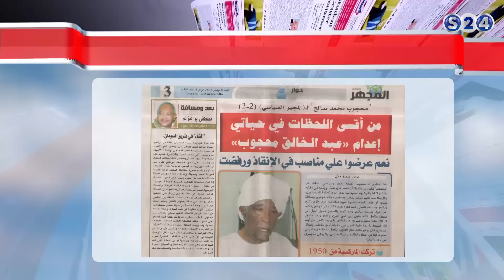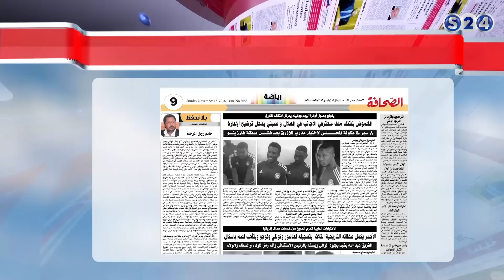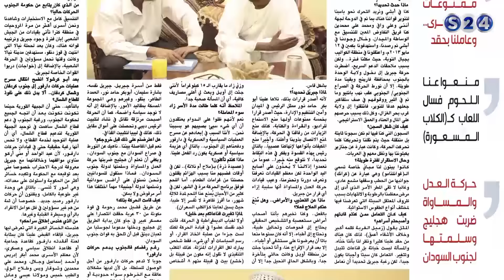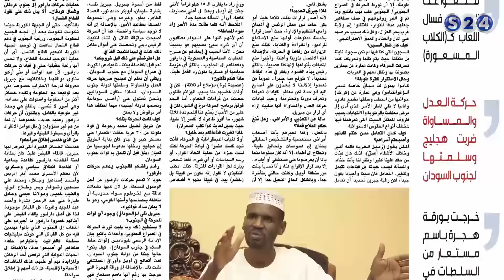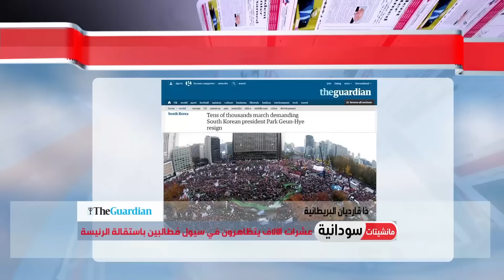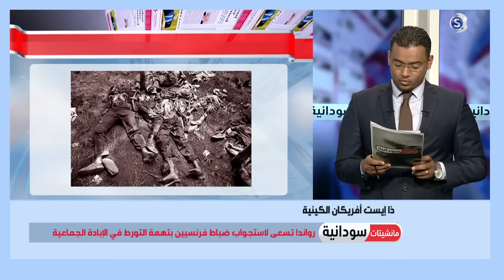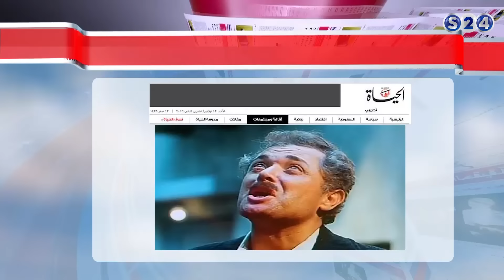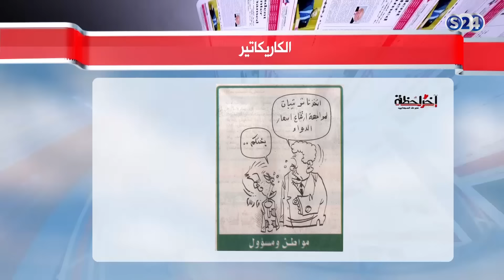مانشيتات سودانية حلقة الاحد 13 نوفمبر 2016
انتقلت سودانية ٢٤ مع عدد من القنوات الى قمر عربسات  على الترددات  :
12523 رأسي- 12034 أفقي معدل ترميز
27500

برنامج مانشيتات سودانية حلقة الاحد 13 نوفمبر 2016 -
مع الضيف : بكري المدني, رئيس تحرير صحيفة الوطن
تقديم :
حسام البكري ©

ـــــــــــــــــــــــــــــــــــــــــــــــــــــــــــــ

ـــــــــــــــــــــــــــــــــــــــــــــــــــــــــــــ

اقوى البرامج الخاصة بالقناة :

ـــــــــــــــــــــــــــــــــــــــــــــــــــــــــــــ

سودانية 24 في رمضان :

ـــــــــــــــــــــــــــــــــــــــــــــــــــــــــــــ

ـــــــــــــــــــــــــــــــــــــــــــــــــــــــــــــ